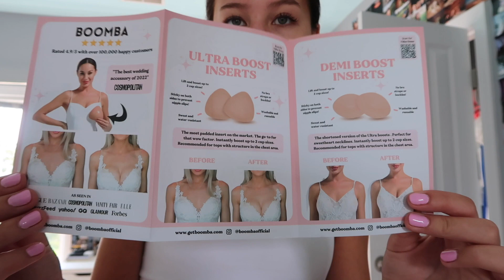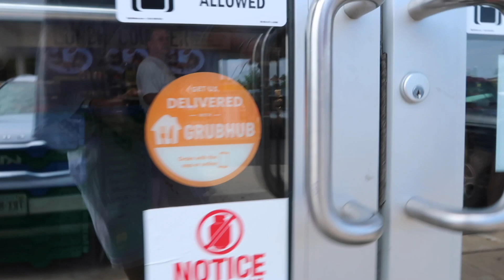spend the morning with me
be sure to go and check out Boomba for their incredible inserts!

depop: @ alexx_23